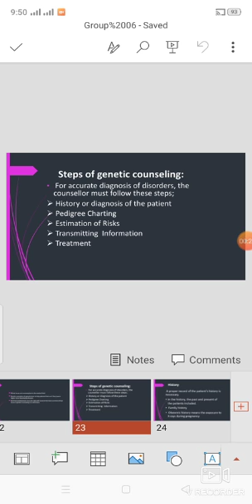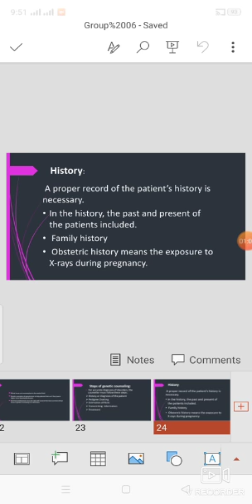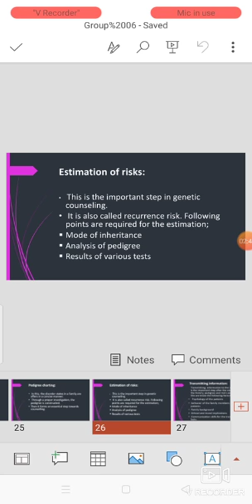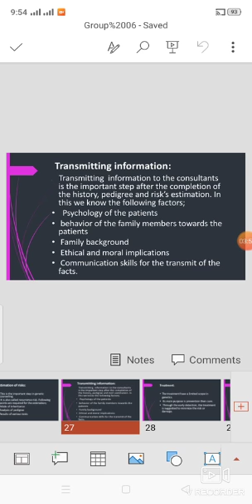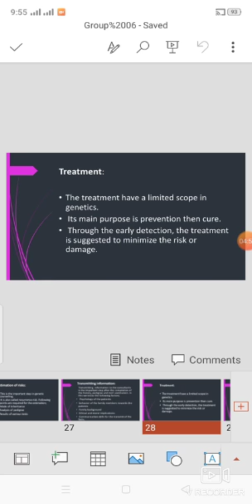Genetic counselling and related issues, Identification of genetic diseases,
Genetic disorders and   their identification counselling for cure